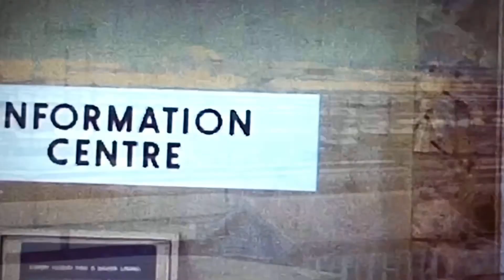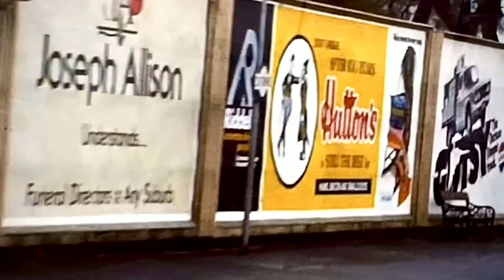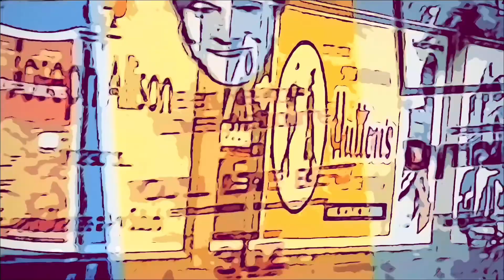(1st draft) Train from Keon Park to Flinders St Mid 1970s. A Marco Laudani Film 🎥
Train from Keon Park to Flinders St 1974.
This magnificent 8mm film was shot by Marco Laudani during his later school years, Marco went on to broadcast / production editor/ cameraman / TD.
The film includes Keon Park to Flinders St by train and has Spencer St station & the yards view - he managed to go to L2 and film a bit there. Then back towards home via a stop at Regent station .  Keon Park was unchanged for years but you can see the old car park & bit more of the area and Victoria Park.
After Marco uploaded this footage on the Railways in Victoria.. Past and Present Facebook group, I asked if I could make a music video using his film, Marco kindly agreed.
Marco suggested the fitting Scorpions 1976 song ‘Catch Your Train’ then I took screenshots of Marco’s footage and added a guitar cover of Gordon Lightfoot’s 1974 ‘Sundown’ by Scott Pettipas and ending with Status Quo’s 1972 ‘Roll Over Lay Down’ to finish. Thanks again Marco for the permission of use, much appreciated cheers Gezza.